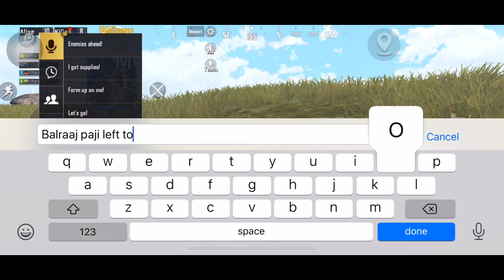PUBG MOBILE || 30+ Kills || Punjabi Squad || Offline Between The Fight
Watch Me Play PUBG MOBILE  And Many More GAMES
ON OTHER SOCIAL MEDIAS :-

PUNJABI PLAYS PUBG MOBILE

Stay Fit , Stay Happy  😃. ( video is just for fun do not take it seriously)